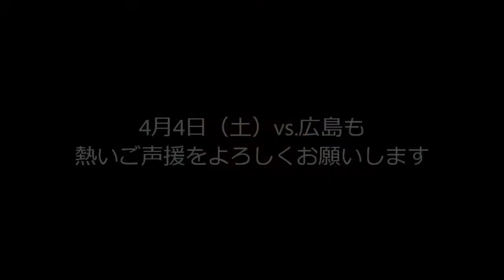2015ヤマザキナビスコカップ 予選リーグ第2節 vs.山形 前田凌佑選手試合後インタビュー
2015ヤマザキナビスコカップ 予選リーグ 第2節
ヴィッセル神戸［3 - 1］モンテディオ山形
［得点者］
神戸：石津 大介（29'）、渡邉 千真（79',90'）
山形：松岡 亮輔（58'）